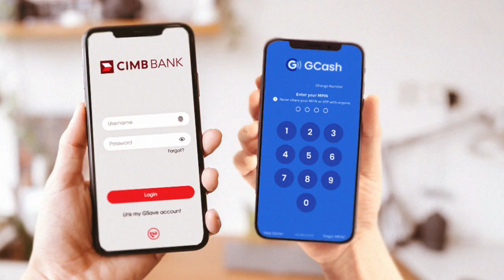WHERE I'LL PUT MY MONEY IN 2023 | ARMAND BENGCO